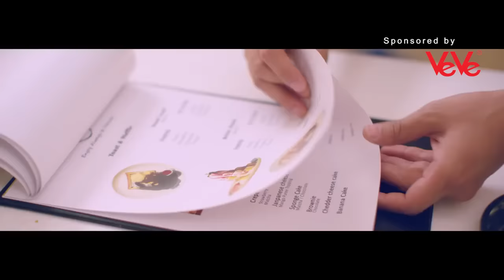အသည္းကြဲဧည့္သည္ (Music Video) : Phyo Pyae Sone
အသည္းကြဲဧည့္သည္ (Music Video)

ေတးဆို - ၿဖိဳးၿပည့္စံု / ေတးေရး - ေ၀ႀကီး

သရုပ္ေဆာင္ - ေဇရဲထက္ ၊ မိုးယံဇြန္ ၊ ၀တ္မႈံေရႊရည္

ဒါရိုက္တာ - ေအာင္ျမတ္

Organized by Myanmar Media 7

Produced by V7 Entertainment